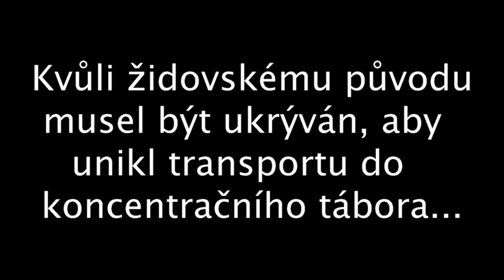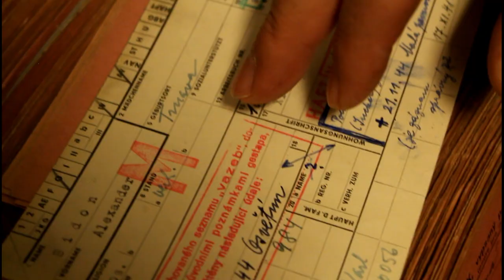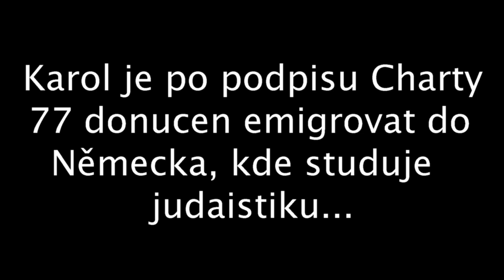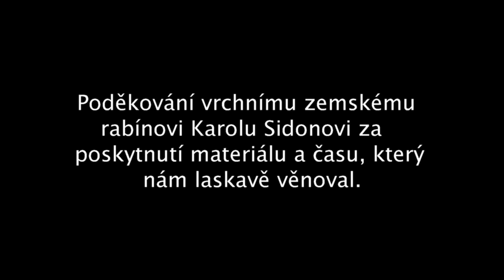"Sen o mně a mém otci" Karol Sidon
Krátký dokument o životě a vztahu k otci bývalého vrchního pražského rabína Karola Sidona. Dokument vznikl pro projekt Příběhy našich sousedů, který pořádá nezisková organizace Post bellum. Zpracovali žáci 9. třídy ze ZŠ sv. Voršily v Praze. Dominik Blažek, Vojta - Bořek Dohalský, Prokop Karlík, Matyáš Lada, Matěj Lisý a Adam Zamojski.